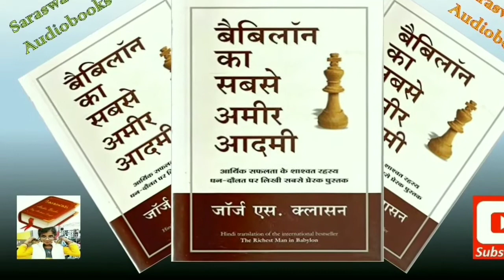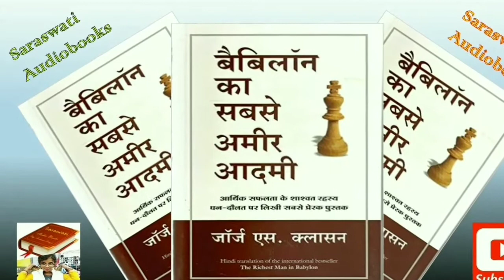Babylon Ka Sabse Amir Aadami Chapter 1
If you love to read this book do buy it with amazing discounts using this link:

Babylon ka sabse amir aadami Chapter 1 in Hindi